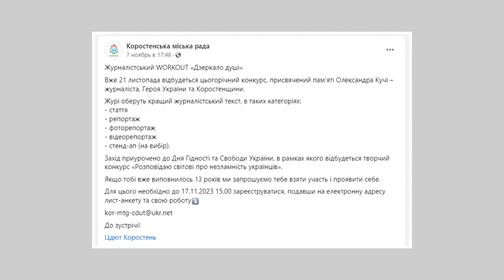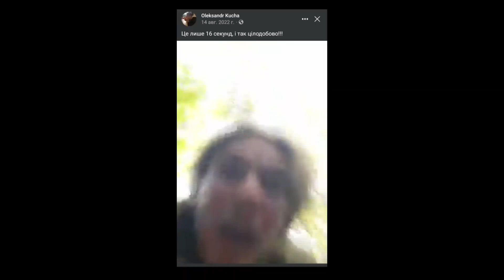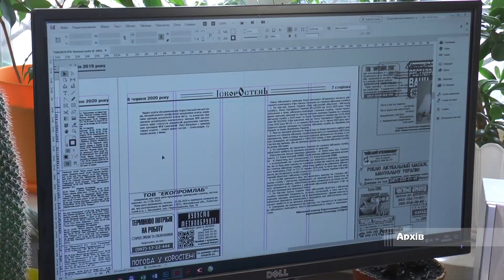KorostenTV_16-11-23_Журналістський конкурс пам’яті захисника Олександра Кучі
Журналістський конкурс пам’яті захисника Олександра Кучі
Центр дитячо-юнацької творчості анонсує проведення журналістського конкурсу. Фінал відбудеться 21 листопада.